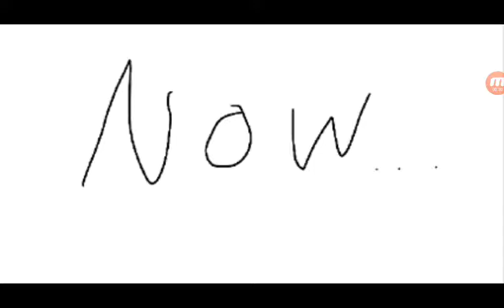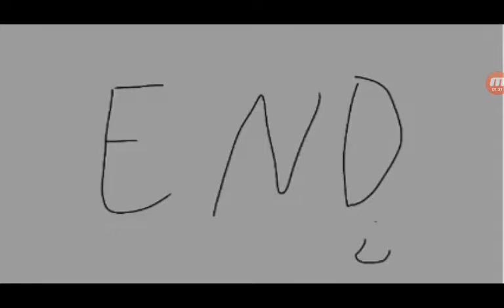I react to my death pt 2